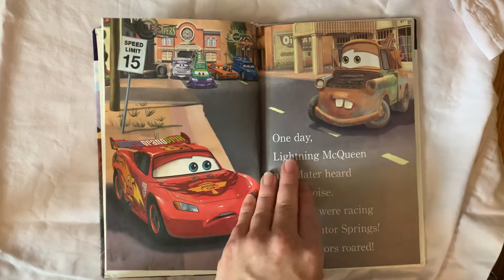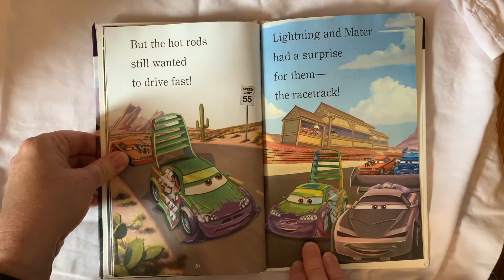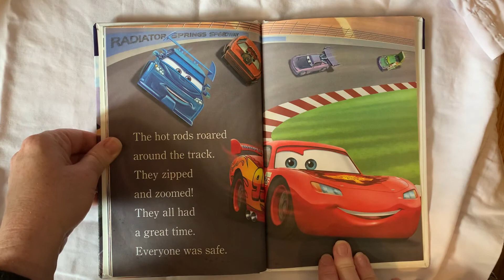Driving School Cars Book